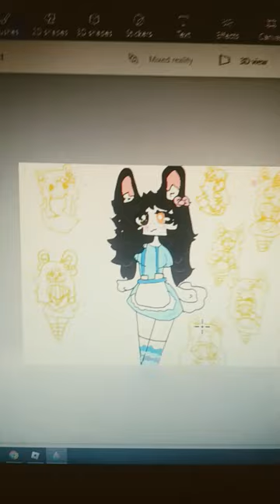(Мехин - Я )кролик 🐰:(Mehin - me) bunny 🐰